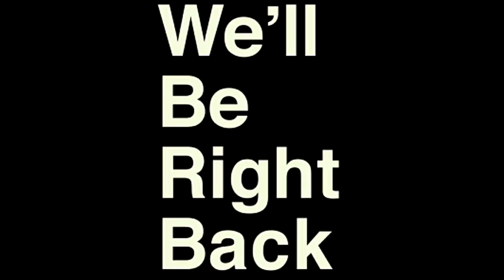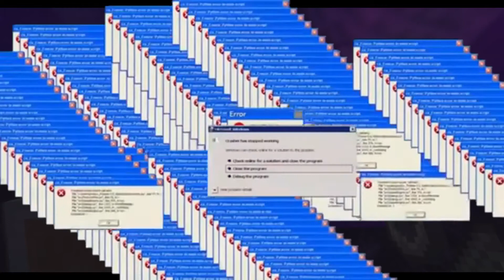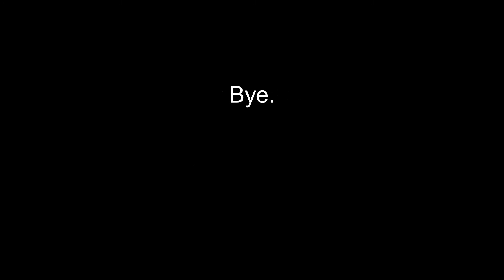Speedrun.exe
yes Minecraft speed run.